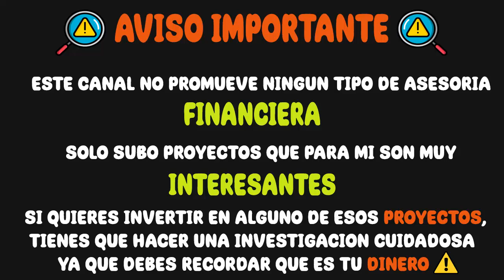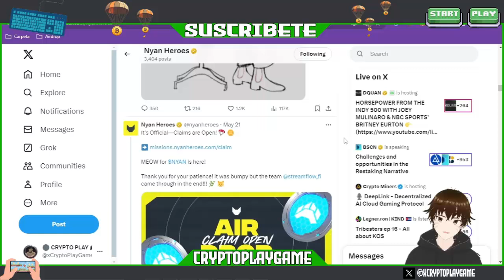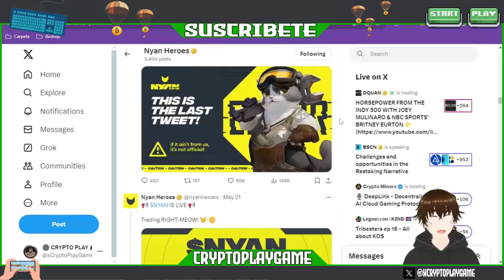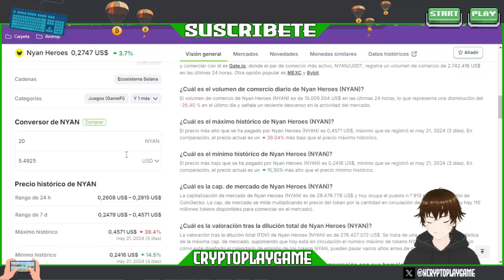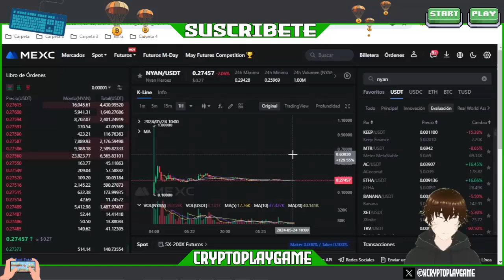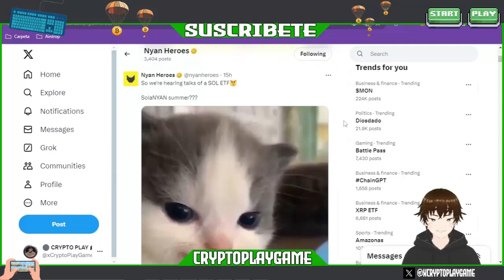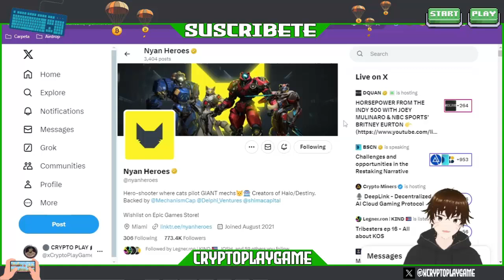🤖RECLAMA TUS TOKENS $NYAN YA⭐ ACTUALIZACION DEL AIRDROP DE NYAN 🤩 YA DISPONIBLE LOS TOKENS 🔥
Bienvenidos a mi Canal "ṤʋṣċƦȋɓɜŧɜ"  Amigos aca les traigo una Actualizacion de este Airdrop que traje hace unos meses 🔥 asi que rebicen de una vez ⭐

⚠️ ¡Advertencia! ⚠️

                                      (0 0)
                         --oOO- (_) ---oOO--
                                  ooO Ooo
sεяα dεnunciαdα.